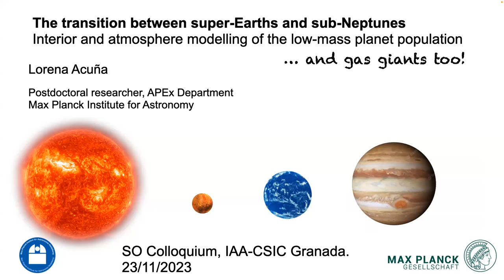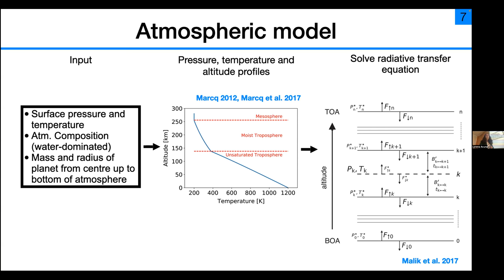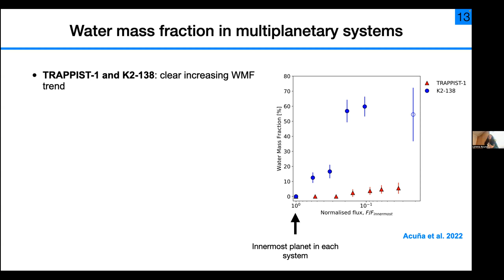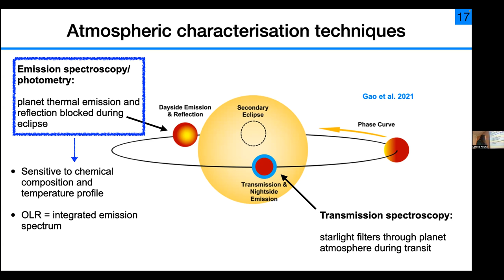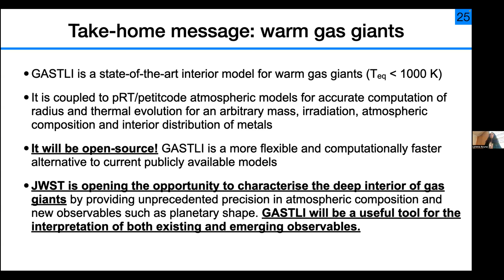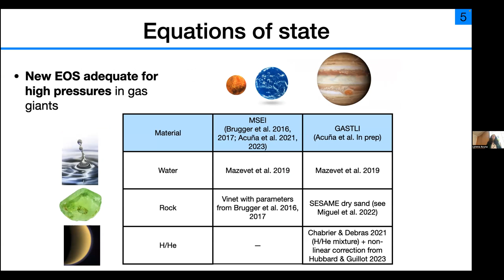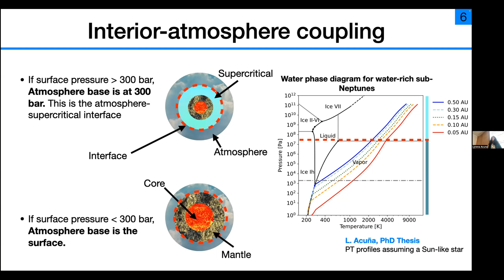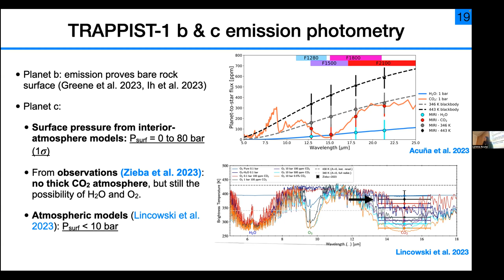The transition between super-Earths and sub-Neptunes: Interior and atmosphere modelling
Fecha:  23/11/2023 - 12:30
Conferenciante:  Dr. Lorena Acuña
Filiación:  Max-Planck-Institute for astronomy, Germany

Low-mass exoplanets are showing a diversity in their densities, ranging from silicate-dominated super-Earths to volatile-rich sub-Neptunes. We have developed a coupled interior-atmosphere model that estimates the composition and interior structure of super-Earths and sub-Neptunes assuming water and CO2 atmospheres. The applications of the model include the homogenous analysis of a sample of multi-planetary systems, as well as the assessment of the observability of emission spectra for rocky exoplanets with the James Webb Space Telescope. I will explain how their compositions connect to their possible formation site in the protoplanetary disk and their formation mechanisms, including atmospheric escape, and how we can break degeneracies with new atmospheric characterisation data.